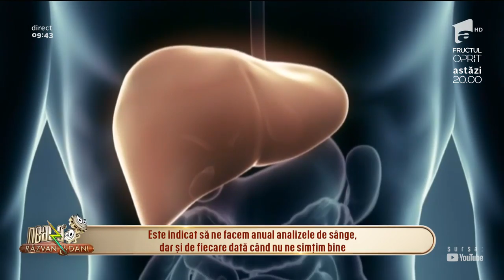Bună dimineața, Sănătate! Importanța analizelor de sânge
La rubrica de sănătate de la Neatza cu Răzvan și Dani, prezentată de Simona Dragomir, veți afla de ce este important să faceți analizele de sânge.